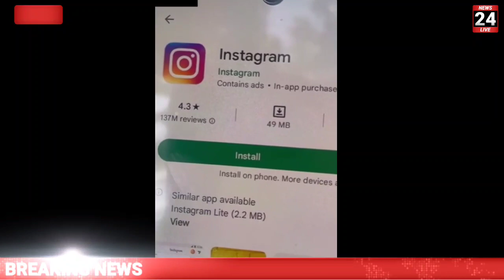इंस्टाग्राम पर दोस्ती कर अजमेर होटल बुलाकर काम किया आई बड़ी खबर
Alwar gate Ajmer

Ajmer news
Ajmer samachar
Ajmer breaking news
Ajmer latest news
Ajmer Rajasthan news
aaj ke taaja samachar Ajmer
Ajmer news 2023